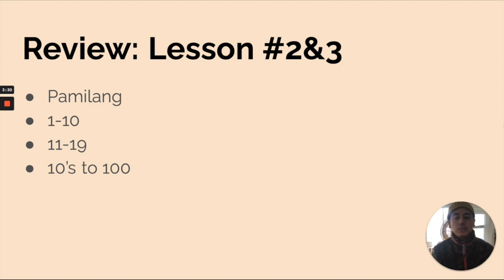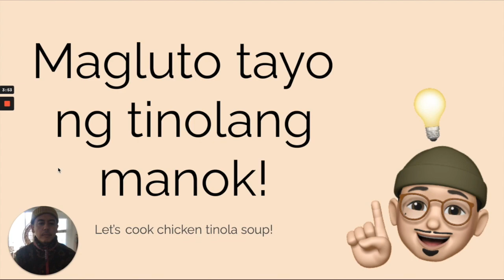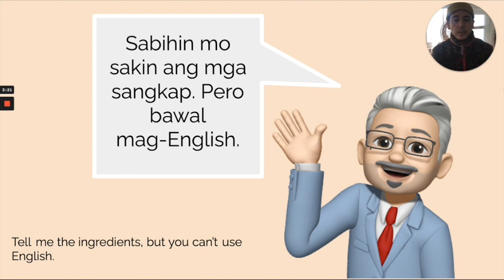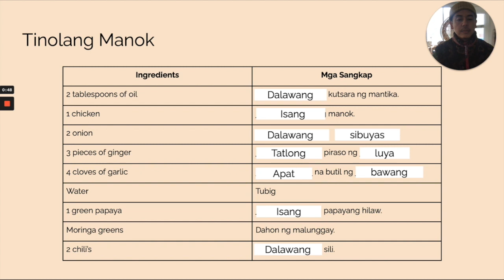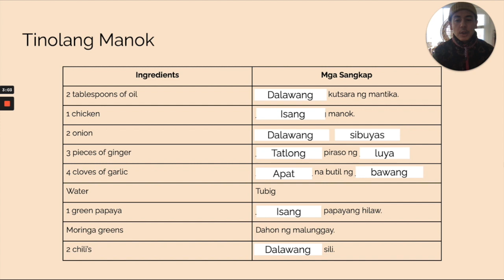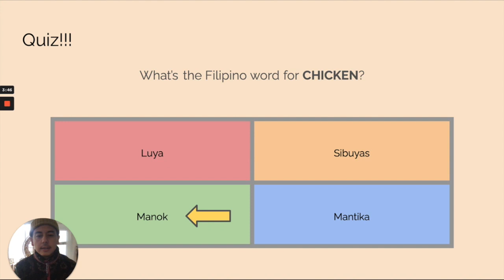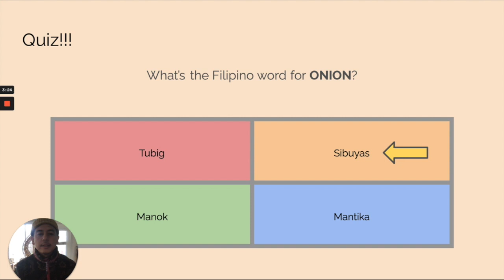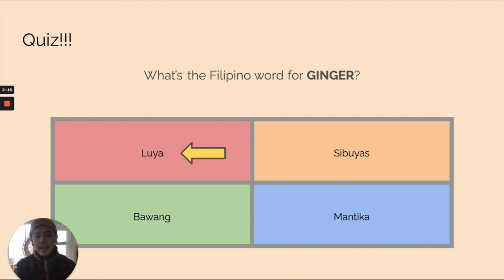WongAvery GLES Filipino Program Loom Lesson #4